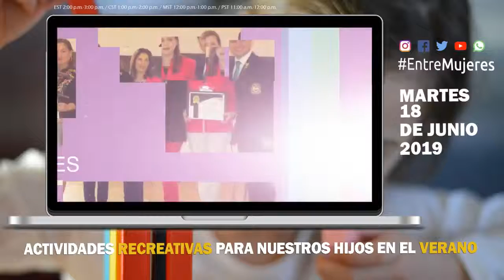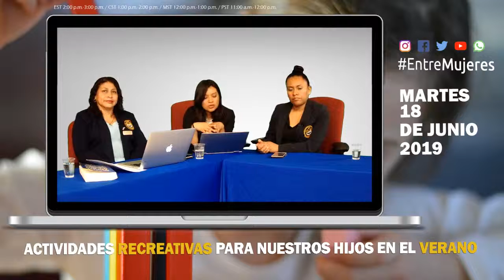11 ACTIVIDADES RECREATIVAS PARA NUESTROS HIJOS EN EL VERANO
Por: Dana Morales Autora, Escritora, Promotora Editorial, Redactora y Coordinadora de las Giras Inspiracionales USA.
Le acompañan: María Auxiliadora Medina Docente y Autora del libro “El Palacio de Cristal”.

Marisol Hernández Promotora y Autora del libro “Imparable”